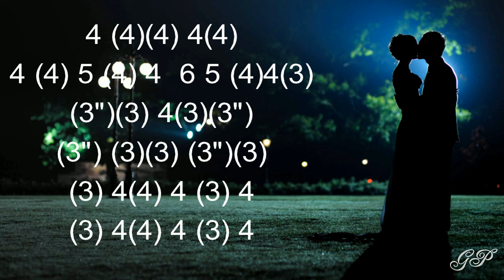ГГ - Frank Sinatra "Strangers in the night" (harmonica version)